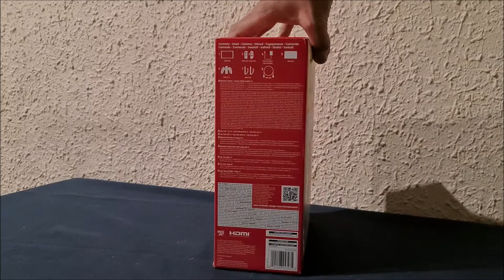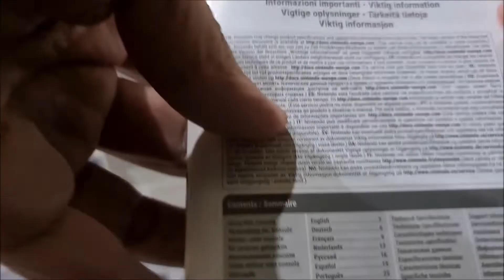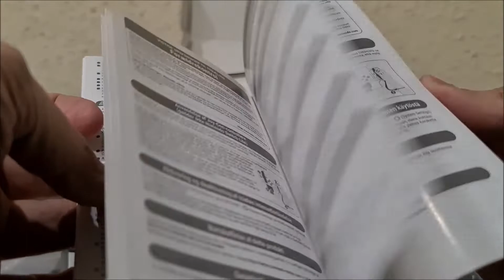Abriendo la NINTENDO SWITCH OLED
Es mi primera Nintendo Switch. ¿Ya te la compraste?